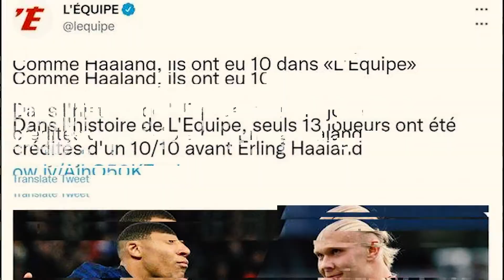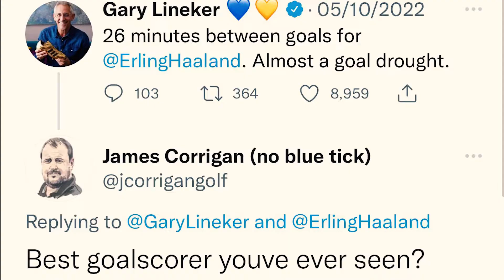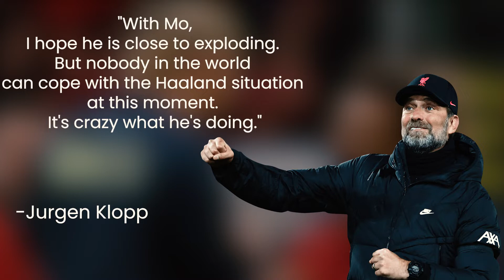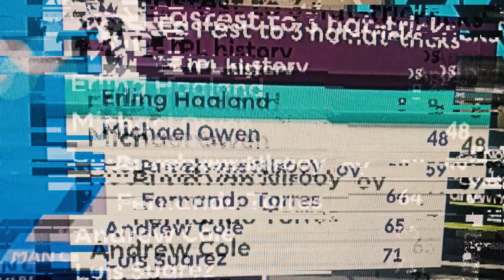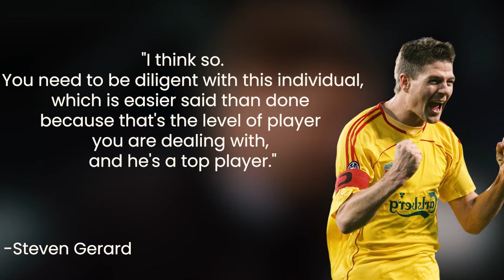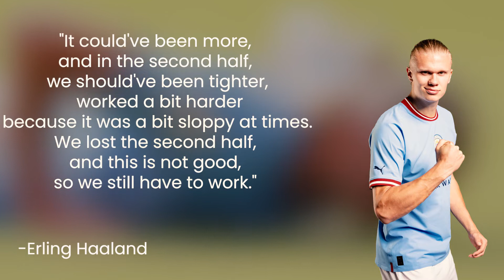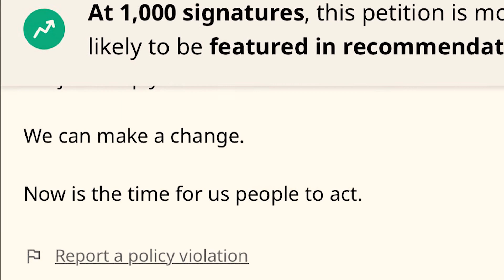Premier League Stars REACT To Erling Haaland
Haaland Man City, Erling Haaland, Manchester City, Premier League,

After scoring his third premier league hat trick against Manchester United, Erling Haaland smashed Michael Owen’s record by a whopping 40 games…The Manchester City forward has really taken the premier league by storm. ripping apart defenses in the world's hardest league for fun and it looks like he is just getting started. Join us as we look at how premier league stars are reacting to Haaland, stay tuned until the end to find out the crazy length fans are going to to stop the Norwegian forward.

Inspired by Nonstop Football, Daily Dose Of Football, and Raymar Football.

Inspired by Aguero or Haaland: who does KDB trust MOST with a last-min chance to win the Premier League?

Inspired by Haaland Is NOT Human (but his one flaw could ruin his career)
Inspired by Erling Haaland is BREAKING Football
Inspired by Erling & Alfie Haaland | Father & Son react to two footed tackles and old videos!
Inspired by 10 Times Erling Haaland Shocked The World!
Inspired by Here's How Erling Haaland Lives in 2022

On GOAL. we will cover luxury lifestyle, soccer drama & inside stories of the World’s Biggest Soccer Teams & Soccer Players.